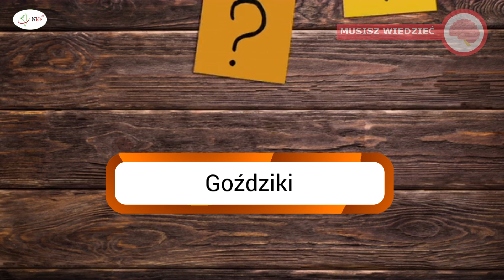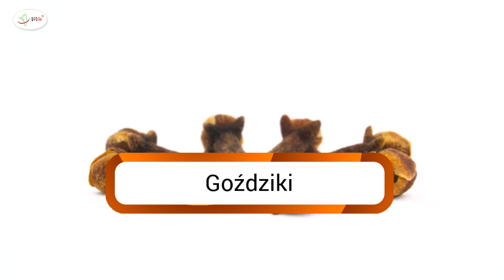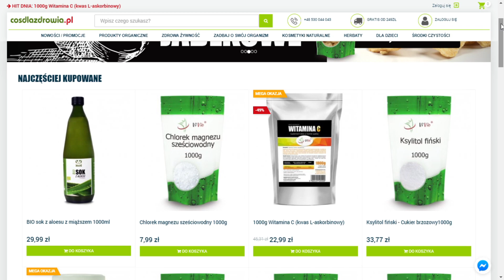Goździki - wyjątkowy aromat, niezwykłe właściwości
📌Goździki to przyprawa, która znalazła szerokie zastosowanie w kuchni. Oprócz walorów kulinarnych posiadają one także właściwości znieczulające i odświeżające. Z tego względu ich żucie jest polecane przy bólach zębach lub problemach z nieświeżym oddechem.

📌Czym dokładnie są goździki?

Goździki to suszone pąki kwiatów rośliny o nazwie goździkowiec korzenny. Jej niezwykłe właściwości są znane od ponad 2 tysięcy lat. Za działanie goździków odpowiada eugenol - związek zapachowy wchodzący w skład olejku eterycznego.

📌Jakie właściwości posiada ten związek?

-ogranicza powstawanie stanów zapalnych
-hamuje rozwój infekcji drożdżowych
-łagodzi dolegliwości bólowe

📌Co jeszcze znajdziemy w składzie goździków?
Szereg cennych dla zdrowia witamin, w tym witaminy z grupy B, witaminę A oraz witaminę C a także składniki mineralne, tj. wapń, żelazo, magnez, fosfor, potas, sód i cynk.

📌Jak się okazuje, spożywanie goździków może także pozytywnie wpłynąć na profil lipidowy oraz odporność organizmu. Z tego względu ich częste stosowanie zaleca się osobom w grupie ryzyka rozwoju chorób serca oraz osobom ze zwiększoną podatnością na infekcje.

📌Do czego dodawać goździki?
Goździki to doskonały dodatek do wielu potraw i napojów. Sprawdzą się doskonale jako przyprawa do kompotów, grzanego wina czy ponczów. Goździki znakomicie podkreślą także smak dań z dziczyzny czy wieprzowiny. Są one także niezastąpione do aromatyzowania różnego rodzaju wypieków, np. świątecznych pierników.